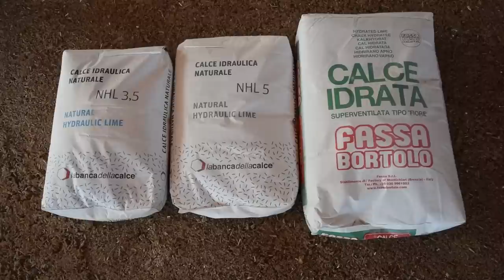#37 Covering the concrete structure with hemp and lime - Renovating our stone house in Italy!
We bought this stone house in Italy during the pandemic in 2020. The house was a ruin and we saved everything we could, unfortunately that meant only four stone and clay walls 😊 The back wall, against the terrain, was close to collapse; the roof beams were eaten and basically reduced to dust; the inside separation walls were easily taken down and the whole project turned into a heavy renovation/rebuild.

Follow our journey as we turn this old stone house into a beautiful home 😊.